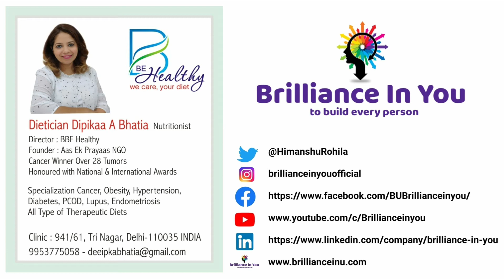What is Diet | What are the myths and facts | Dt. Dipikaa A Bhatia | 2020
What is diet ? What are the myths and facts ?

Todays Talk with

Dt. Dipikaa A Bhatia

Brilliance In You is a International Community Speak for Emerging Technologies like Blockchain, Al and ML, Robotics, Deep Learning and Computer Vision, Cybersecurity and Forensics.
We did Live Webinars, Workshops, Conferences and summits related to Articles and research papers and Magazines. We provide open membership for our community. We are spread over 10 countries worldwide.

@HimanshuRohila Twitter
brillianceinyouofficial Instagram